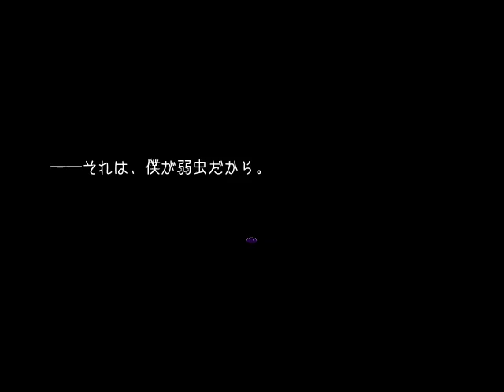【幻想乙女のおかしな隠れ家･実況】強くなって、君を守りたい。[酢]8【声優】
ごきげんよう（ものの数十秒で崩壊）

今回からベル君パートだああああ〜〜〜〜〜(；▽；)(；▽；)(；▽；)
アンジェちゃん視点をプレイした後だと尚更ベル君がいい子過ぎて好きが溢れる！！！！！！

ある意味アンジェちゃんもベル君の弱さに依存していたのかなと思いました。